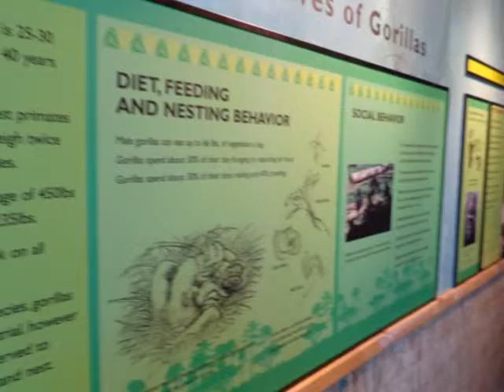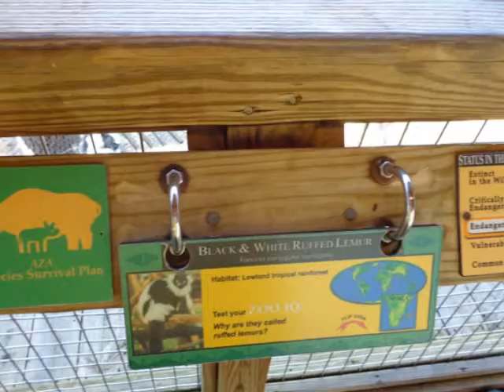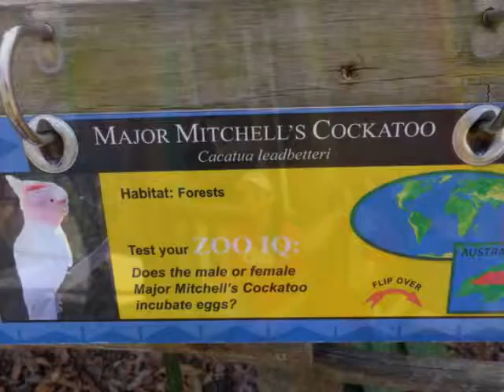3-8 to 3-12-2014 The 4 Day Atlanta Tour Part 7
Tour Atlanta